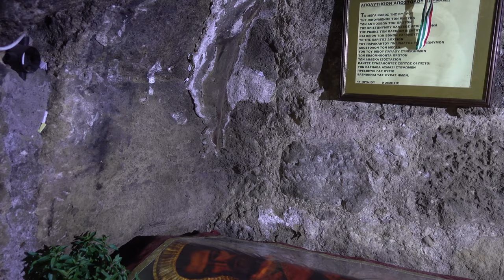Walking around St Barnabas Monastery, Famagusta, North Cyprus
St. Barnabas Monastery is dedicated to the patron saint of Cyprus, St. Barnabas. The church is now an icon museum housing a stunning collection of Cypriot artifacts dating back as far as the 7th Century BC. Near the monastery, there is a small mausoleum built on the spot where the saint's remains were discovered. There is a cave under the building that is the grave of St Barnabas.

Filmed in October 2018 with a Sony RX100 V camera.